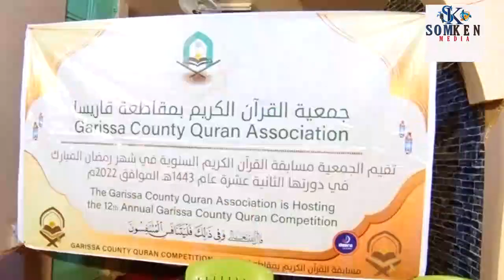Xafladi Xiritanka Tarka Quranka Garissa Iyo Abaalmarino Gaari iyo Xajka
GARISSA OO SI WEYN LOOGU DABAAL DEGAY XAFLADA XIRITANKA TARTANKII QURANKA BISHA BARAKEESAN. ABAALMARINO ISUGU JIRA GAWAARI IYO SAFAR HAJKA IYO LACAGO LA SIIYAY ARDAYDA.